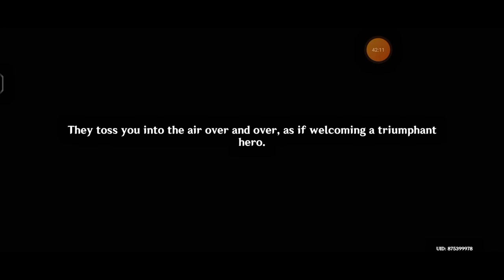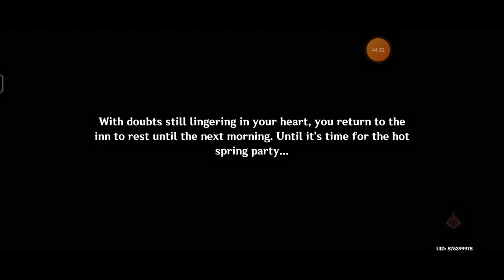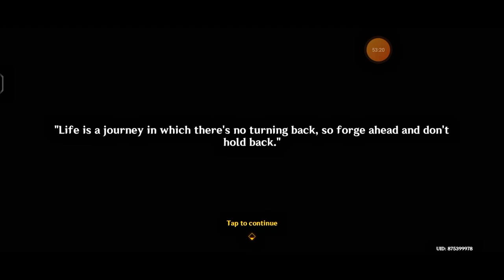Genshin Archon Quest Gameplay: The Aftermath of People of Springs Abyss Raid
[ Genshin Impact ] Archon Quest | Chapter V: Act I - Flowers Resplendent on the Sun-Scorched Sojourn | Genshin Archon Quest Gameplay: The Aftermath of People of Springs Abyss Raid - Part 6 #217

Genshin Archon Quest Gameplay!

Description:
Home of the Hot Springs
Mualani brings the Traveler and Paimon to the inn, where they resign themselves to a night of sleep. However, they are suddenly jolted awake when they hear cries; the Abyss had emerged to attack the village, consisting of a few riftwolf whelps and Abyssal manifestations of Saurians. Defeating the few stragglers that entered the village, Mualani decides to talk to Amina to get a grasp of the situation. Amina tells them that they had confirmed one pylon in the area, but there could be more. Mualani and the Traveler head to the known pylon and destroy it, before the Traveler notices more monsters coming from afar, which Mualani recognizes as the abandoned spring area. They head to the area to clear the pylon, only to find that Atea had destroyed it, albeit her injuries were severe. As a doctor is called for, the Traveler realizes that she wouldn't have enough time and recalls the time they purified Dvalin's tears when they were in Mondstadt. The Traveler uses their purification powers on Atea's wounds to cleanse the Abyssal energy. This removes the mark from Atea, though the Traveler worries that the old Abyssal contamination was too deep-rooted and she had been visiting the abandoned spring because she knew that her end was near.

The next day, the party commences, though Atea is nowhere to be seen. She later arrives and thanks the Traveler for their actions, though their silence causes her some concern. She later spots Mualani and has her come with her for a "walk," where she reveals that she was nearing death. However, seeing Mualani in action reassured her that the tribe would be in good hands. She also hands the Traveler her talisman, asking that it be given to the Pyro Archon when they meet again.